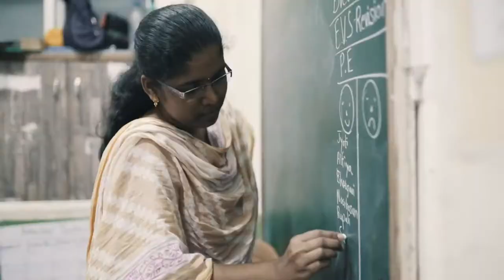Reality Gives, Dharavi, Mumbai, India with The Explorations Company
Operating in Dharavi, India is Reality Gives, an organisation that focuses on providing high-quality education to young people from underprivileged communities. Reality Gives is also active in Sanjay Colony, a slum community in New Delhi. It is a small slum built on 0.1 square kilometres (25 acres) and is home to approximately 50,000 people.

Dharavi in Mumbai is one of Asia’s largest slums, with a population of one million across an area of 1.7 square kilometers (520 acres). Living conditions within the slums are overcrowded and lack basic amenities such as water and sanitation, as well as providing few facilities for education.

Despite these challenges, Dharavi recycles 80 percent of Mumbai’s plastic and is home to an industrial sector, which produces between $665 million and $1 billion of goods every year. It is one of the most entrepreneurial slums in the world.

Tailored safaris and life changing holidays and vacations to Africa, Asia, Latin America and The Polar Regions. Holidays tailored around your needs. In 30 years, no two adventures the same! All completely bespoke.